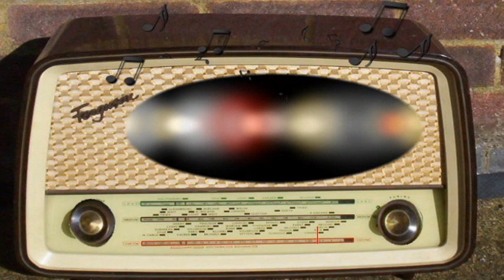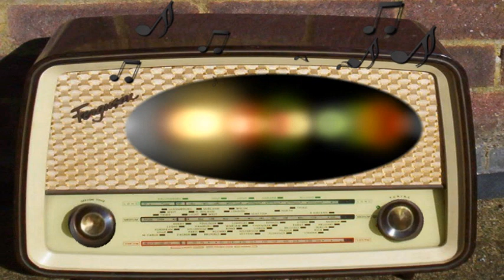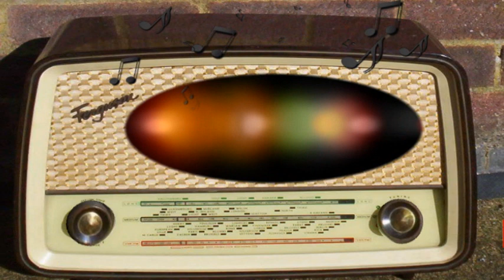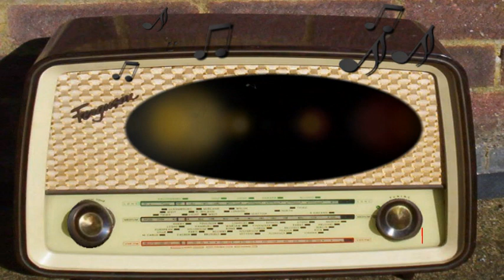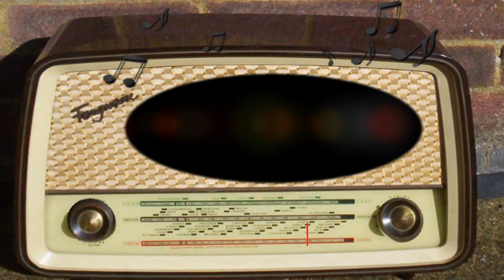Command Performance: Robert Young, Glenn Miller, Mary Martin, Kate Smith (January 31st, 1944)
Robert Young, Glenn Miller, Mary Martin, Kate Smith.